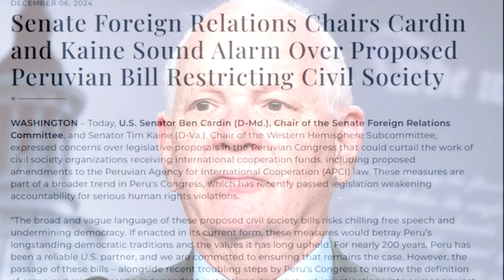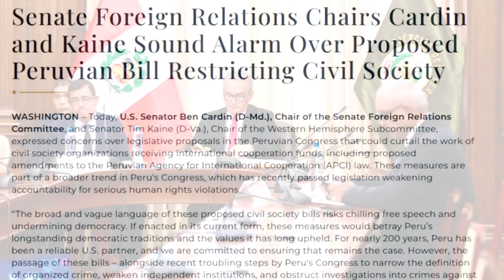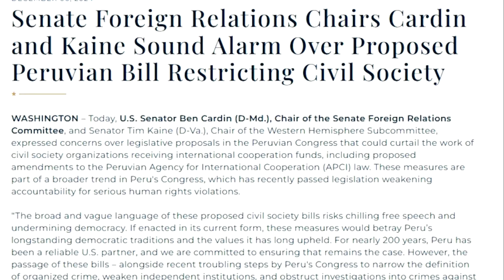Senadores de EEUU destruyen al Congreso Peruano x sus nuevas leyes antodemocráticas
Senadores de EEUU advierten que el Congreso de Perú podría poner en peligro relación entre ambos países por aprobación de leyes
A través de una misiva, los políticos demócratas hace un llamado a no promulgar la propuesta legislativa a la Ley APCI, tal como está planteada actualmente. Además, recuerdan que el Parlamento anteriormente ha limitado la definición de crimen organizado, ha debilitado las instituciones independientes y ha obstruido las investigaciones sobre crímenes de lesa humanidad